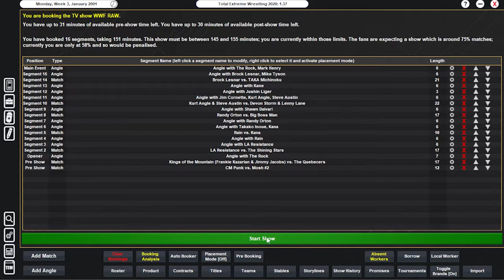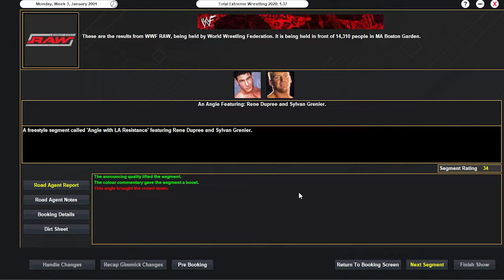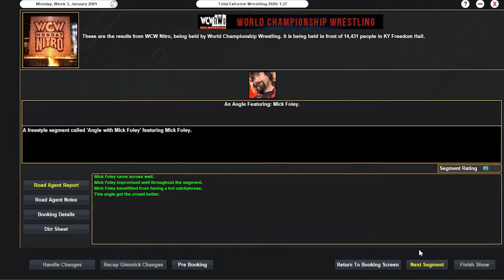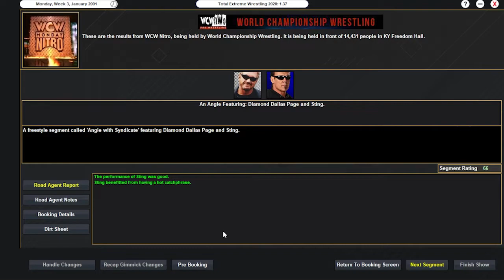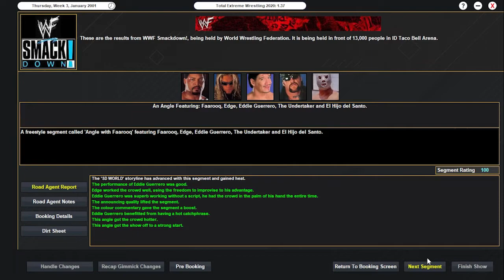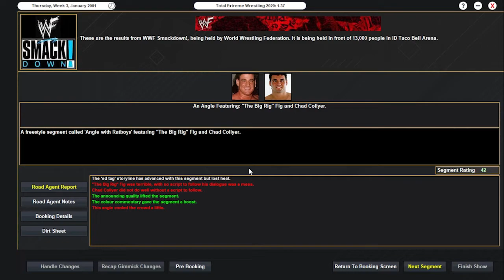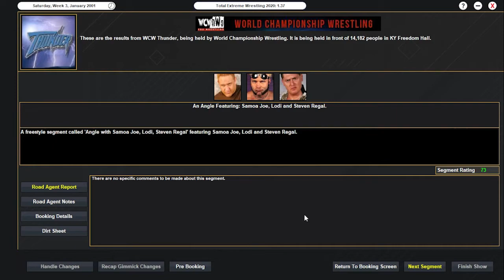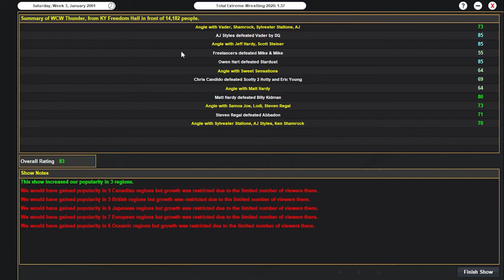EPISODE 47 OF SEASON TWO OF THE MONDAY NIGHT WARS